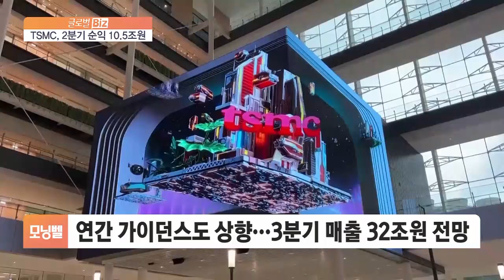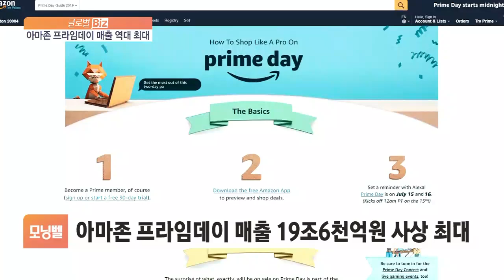[글로벌 비즈] AI 돌풍 속 TSMC, 2분기 순익 10.5조원